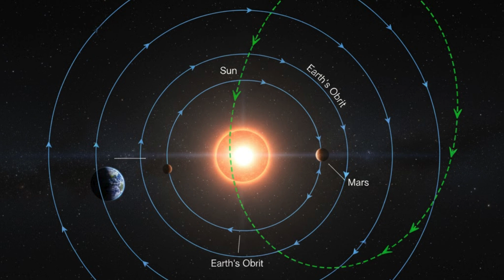NASA's Mars Orbiter Captures 3I/ATLAS! Is the Interstellar Comet Hiding a Secret? | WION Podcast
In this episode, we dive deep into the mysteries of interstellar comet 3I/ATLAS, revealing the clearest images ever captured and exploring groundbreaking observations from top astronomers worldwide, including NASA and India. We uncover the definitive findings that are settling debates about this unique cosmic visitor, from its strange behavior to its true identity. Join us as we explore the latest updates and incredible revelations about this fascinating celestial interloper.